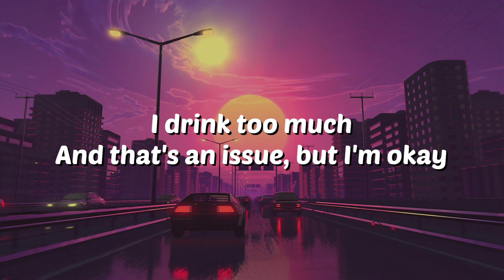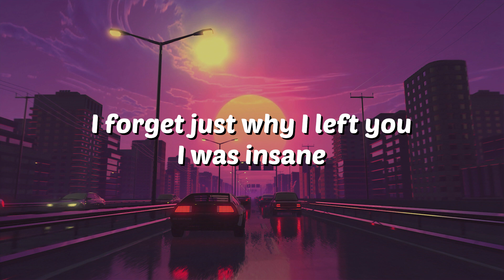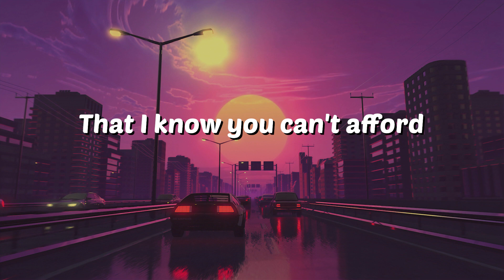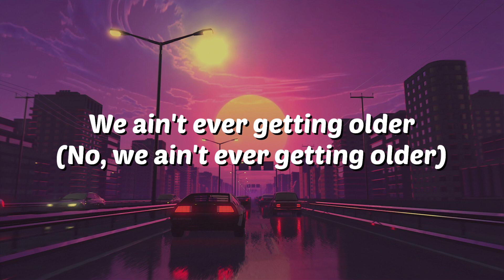The Chainsmokers - Closer (Lyrics) ft. Halsey